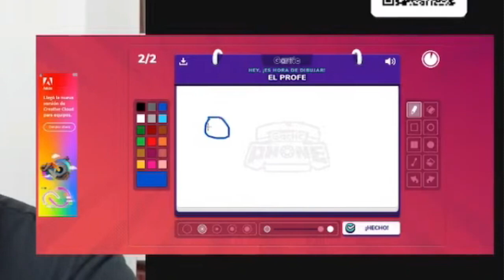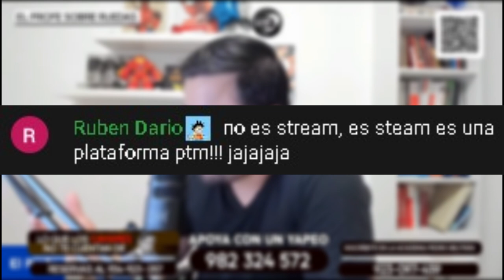Los Mejores MOMENTOS de los DIRECTOS de esta semana | BLOOPERS #4